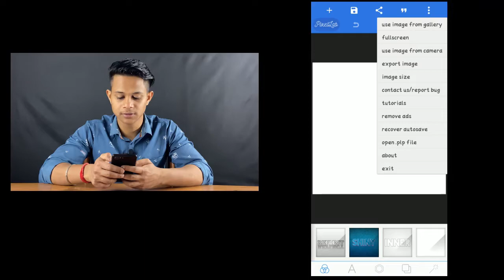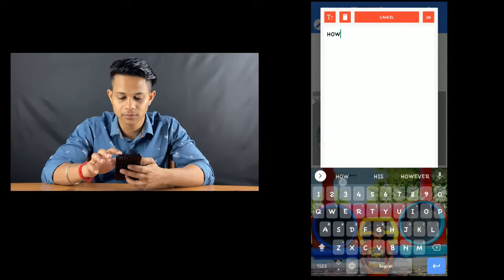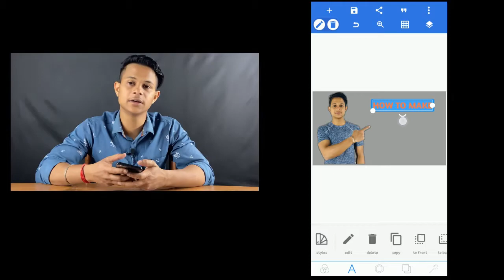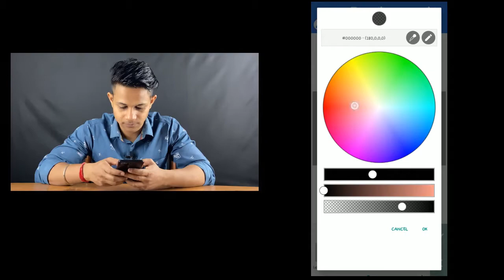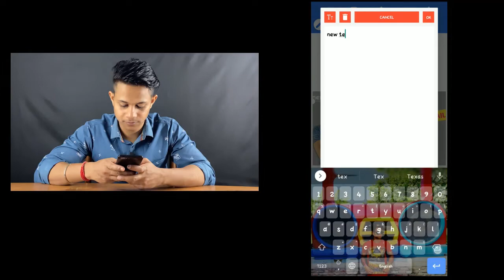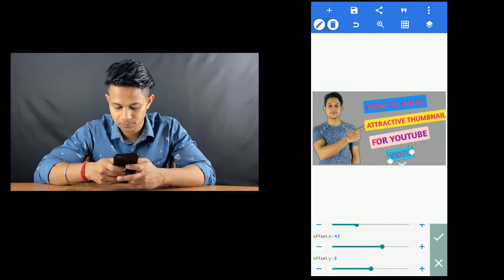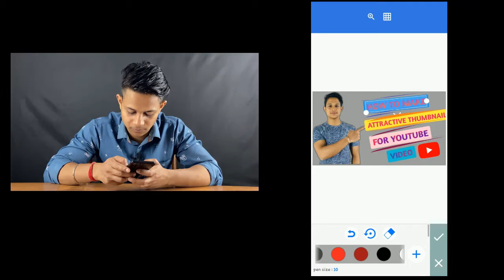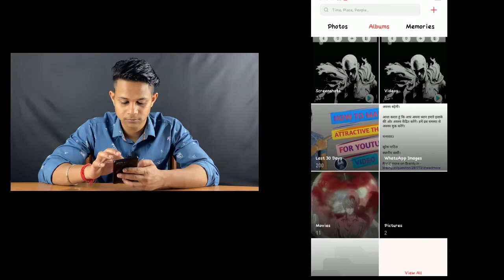How to make THUMBNAILS for YouTube Videos in Mobile 2021🔥| YouTube Thumbnail kaise Banaye Android✔️